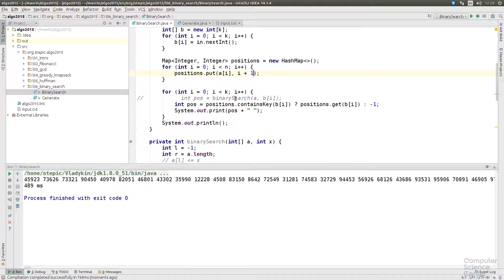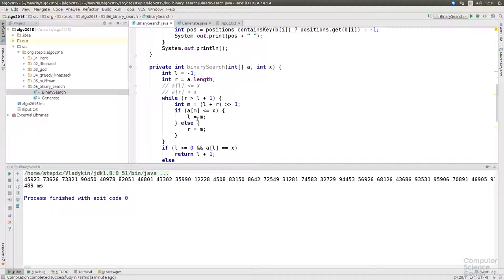Алгоритмы теория и практика Методы - 111 урок. Практика на Java: Двоичный поиск